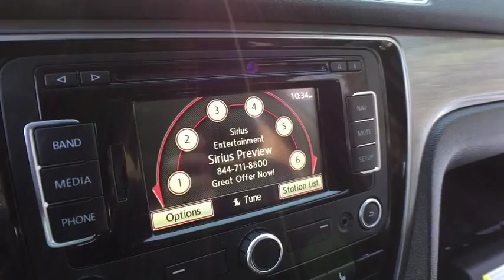2015 Volkswagen Passat Clarkston, Waterford, Lake Orion, Grand Blanc, Highland, MI UC80046A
Bowman Chevrolet
6750 Dixie Hwy